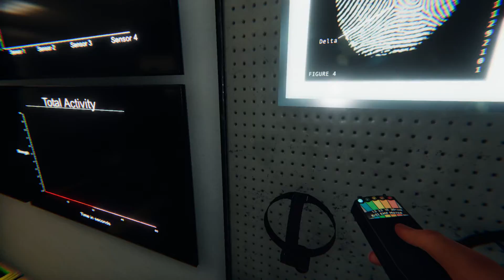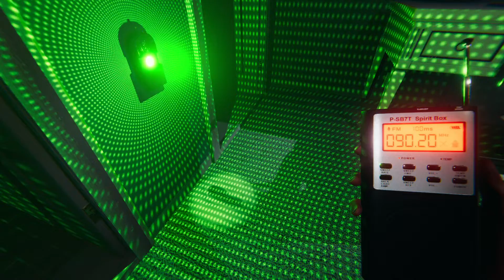Why does this ghost wants Oblivious so bad? haha